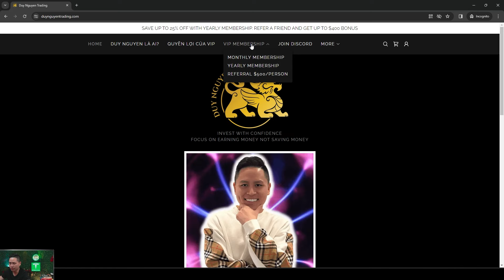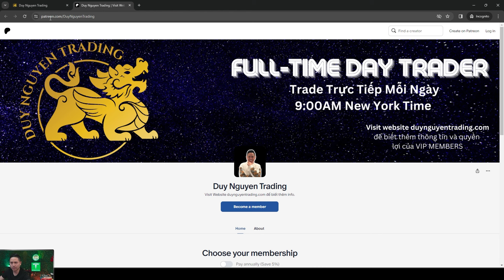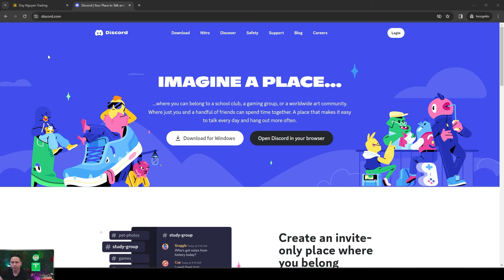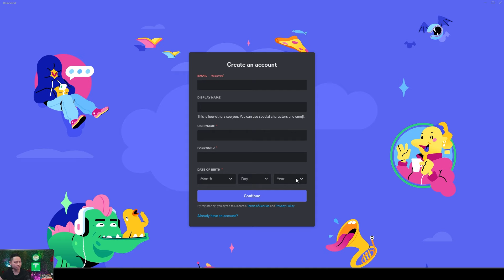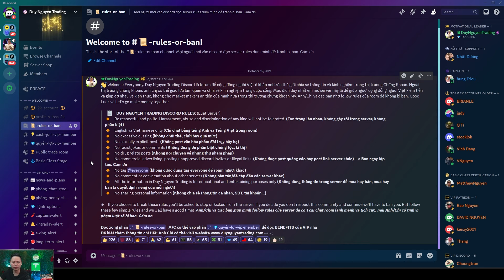Video hướng dẫn cách JOIN VIP và DISCORD để trade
►Anh Chị nào chưa có account của những brokerages hay exchange để mua stocks và cryptos, có thể dùng referral links bên dưới để đăng ký để lấy Free Stocks Shares và Bonus cash khi open new account nha (hên xui được lên đến $3,000)  (Anh Chị và Em đều được nhận reward)  @everyone

💰Interactive Brokers (Mua Stocks, trade từ 4h sáng đến 8 giờ tối)

💰Webull (trade 4h sáng đến 8 giờ tối, có thể mua fractional shares và crypto luôn)

💰Robinhood (có thể mua fractional shares và cryptos)

🎥Livestreams:  Mon-Fri 9AM Eastern Time (9h đêm VN) và Power Hour 3PM

Xem Videos mà không like và không sub là các bạn bị xui 10 năm :)

Remember, daytrading  rủi ro rất cao và hầu hết các traders đều mất tiền, không nên trade với số tiền bạn không thể mất vì bạn sẽ chắc chắn thua.

Mình đã có 10 năm kinh nghiệm trading trên thị trường chứng khoán và kết quả trading của mình không phải điển hình, make sure các bạn có đủ kiến thức trước khi trade.

Rule number 1 của mình là không thua, mỗi lần trước khi vào trade là mình đã biết trước khi nào phải cắt lỗ và khi nào chốt lời. Các bạn nên chuẩn bị đầy đủ kiến thức và kĩ năng trước khi có thể kiếm tiền được như mình trong thị trường. Thị trường chứng khoán như chiến trường vậy, có người ăn tất nhiên phải có người thua. Mình xem "SỐ TIỀN MÌNH CÓ MỖI NGÀY NHƯ TÙ BINH, MỖI NGÀY NHỮNG TÙ BINH NÀY PHẢI RA CHIẾN TRƯỜNG ĐỂ ĐEM VỀ THÊM TÙ BINH CHO MÌNH".   RESPECT YOUR MONEY.

Các video hướng dẫn, live trading, recap và phát trực tiếp hàng ngày của mình sẽ cung cấp cho bạn những công cụ cần thiết để thực hiện các giao dịch sáng suốt và đạt được các mục tiêu tài chính của mình.

Good Luck and Have Fun. NOW LET'S GO OUT THERE AND MAKE SOME MONEY.

🔴  Duy Nguyễn Trading là ai?
▪️ Mình qua Mỹ với hai bàn tay trắng, và là dropped out of college student để lập nghiệp.
▪️ Trong mấy năm lập nghiệp dựa trên năng lực bản thân, mình đã có nhiều business với doanh thu trên 2 triệu đô mỗi năm.
▪️ Mình trade stock không dựa trên cảm  xúc, tất cả do kinh nghiệm và kiến thức có được trong 10 năm trading, nếu các bạn ngồi đối diện khi mình đang trade thì các bạn cũng không biết mình đang ăn hay thua.
▪️ I ALWAYS TAKE RISKS, BUT MY RISKS ARE CALCULATED. Trong năm đầu tiên trading, từ 30 ngàn USD tiền vốn mình đã ăn lên gần 500 ngàn đô. Và đó không phải may mắn, vì trading là công việc chính mỗi ngày của mình trong những năm qua và mình luôn có lời sau mỗi năm.
▪️ Mình thích công việc của mình, vì mình có thể kiếm tiền bất cứ ở đâu và bất cứ lúc nào chỉ với laptop của mình và internet connection.
▪️ Mình thích chia sẻ và dạy lại những kinh nghiệm mình có được cho các bạn mới trade.